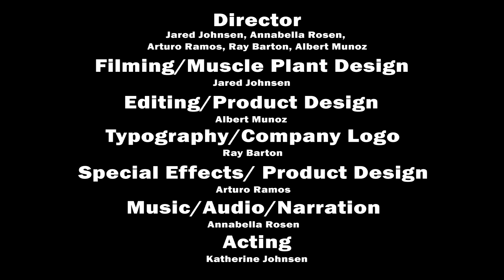Ferteroid Infomercial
Have you ever wanted your plants to survive for a longer period of time? Well Green Addict has the product for you!

Created on May 6, 2021. This is not exactly a 2D animation but it was an infomercial I made with some other students in my Motion Graphic class. When it came to my part in this project I came up with the idea for the infomercial as well as creating the muscle flower figure and filming every single scene. It was a challenge at times, but from what we were able to accomplish. I think we did an excellent job in making this parody of an infomercial.